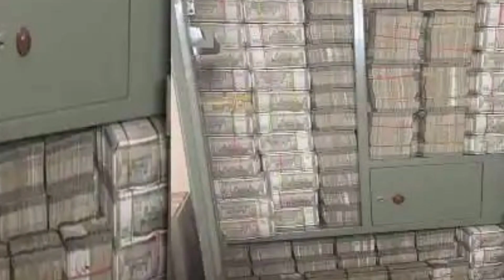Income Tax का छापा अलमारी में मिले ₹500 के नोट, 142 करोड रुपए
अलमारी में मिले ₹500 के नोट